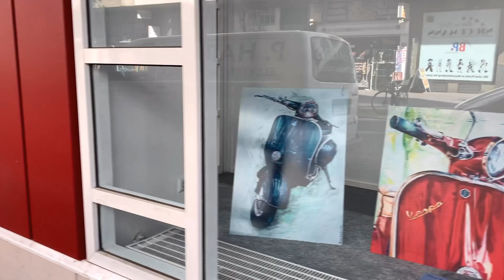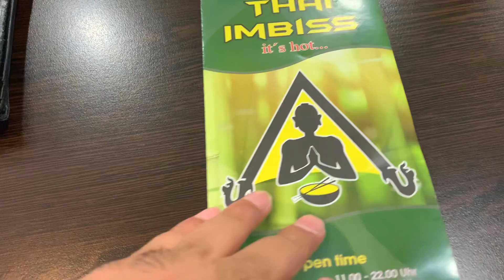Second Tallest Church in Europe | Thai Food in GERMANY | Cologne City Tour | Bengali Vlog | Vlog #39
In this episode I will share with you guys a view of the interior of the Cologne Cathedral, the second tallest church in Europe. We also plan to explore some local street food but end up having sumptuous thai food at a restaurant. This is a food vlog, which will help you to get an idea of Thai food in Germany and  I give a brief overview of Cologne City Tour.View our bangla vlogs and you will get to know about the bengalis in Amsterdam

Music Credit